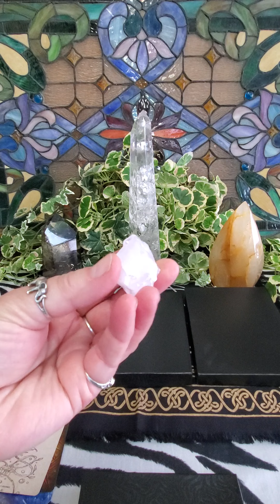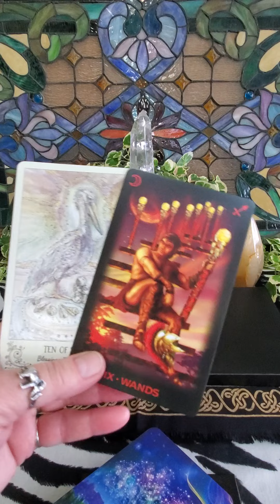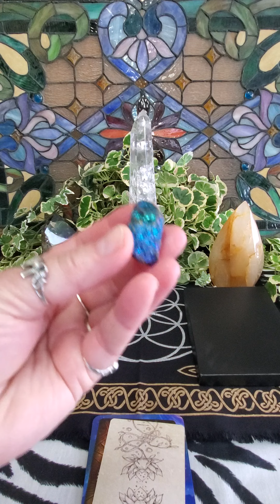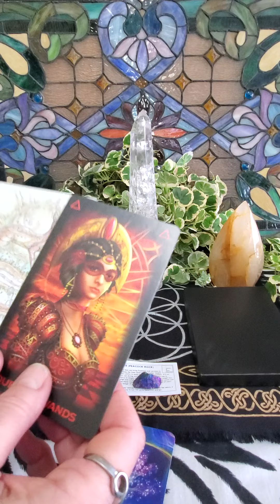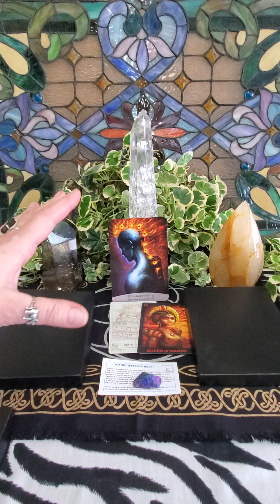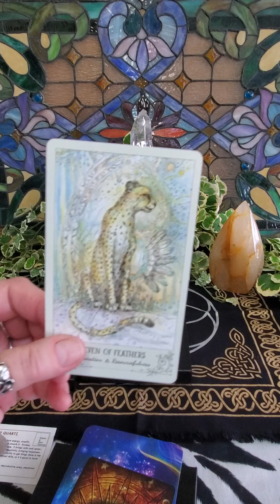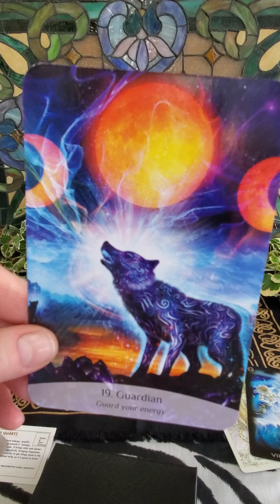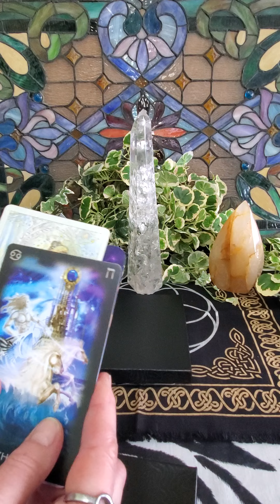'Pick a Stack' Wednesday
Welcome to today's Pick a Stack reading.  Please note that there is no time specified for the reading, meaning that whenever you listen to the reading is the right time to hear the information.

Your mission is to think of your idea, issue, or question, then select a stack from those in the picture, and listen to the reading for that stack.  Each stack contains 1 crystal and 3 cards (from 3 different decks).

Today's reading includes the following crystals:
*Pink Calcite
*Bornite
*Smokey Quartz

As always, if you wish to have a private reading, please contact Barbara at Heaven and Earth Essentials.